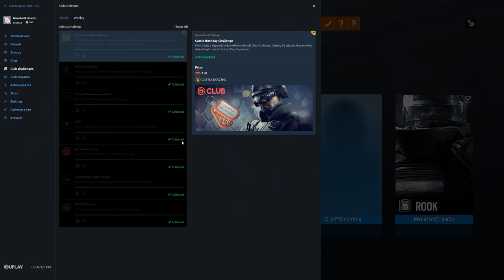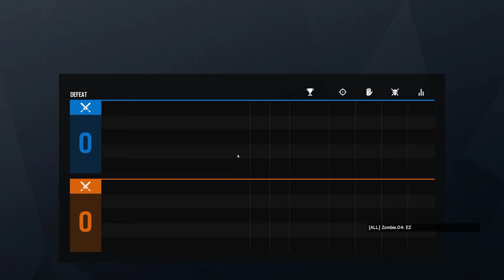Rainbow Six Siege + Part 2827 + Kanal TDM Bomb + Grim Sky pcgaming crew